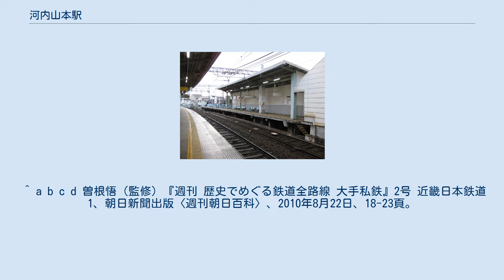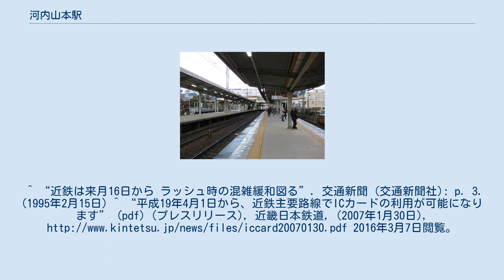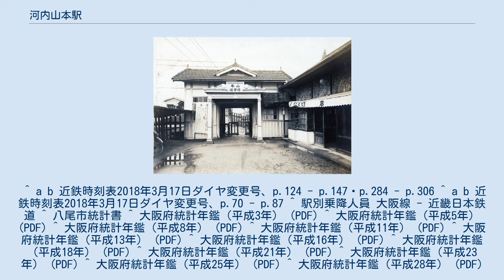河内山本駅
河内山本駅（かわちやまもとえき）は、大阪府八尾市山本町一丁目にある、近畿日本鉄道（近鉄）の駅である。
駅番号は大阪線がD12、信貴線がJ12。
 山本停留場 島式ホーム2面・単式ホーム1面による、3面5線の地上駅で橋上駅舎を有する。
南北双方に出入口があり、改札口は1ヶ所のみ。
駅舎は隣の高安駅とならび、橋上駅舎としては、大阪線の駅では最も古い。
下り方面にかけてカーブしており、急行以上の通過電車の通過する際は、低速で通過を行っている。
 プラットホーム 信貴線専用の5番線 北側から、5→1→2→3→4番のりばの順に番号が付与されている。
ホーム有効長は5番のりばは2両、1番 - 4番のりばは10両分を確保する。
 2018年11月13日における1日乗降人員は20,281人である。
 ^ a b c d 曽根悟（監修）『週刊 歴史でめぐる鉄道全路線 大手私鉄』2号 近畿日本鉄道 1、朝日新聞出版〈週刊朝日百科〉、2010年8月22日、18-23頁。
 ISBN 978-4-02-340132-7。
 ^ 近畿日本鉄道株式会社『近畿日本鉄道 100年のあゆみ』近畿日本鉄道、2010年12月、678頁。
 ^ 今尾恵介（監修）『日本鉄道旅行地図帳』8 関西1、新潮社、2008年、23頁。
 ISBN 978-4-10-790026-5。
^ “近鉄は来月16日から ラッシュ時の混雑緩和図る”. 交通新聞 (交通新聞社): p. 3. (1995年2月15日) ^ “平成19年4月1日から、近鉄主要路線でICカードの利用が可能になります” (pdf) (プレスリリース), 近畿日本鉄道, (2007年1月30日), 2016年3月7日閲覧。
 ^ a b c “駅の情報｜河内山本”. 近畿日本鉄道. 2021年4月17日閲覧。